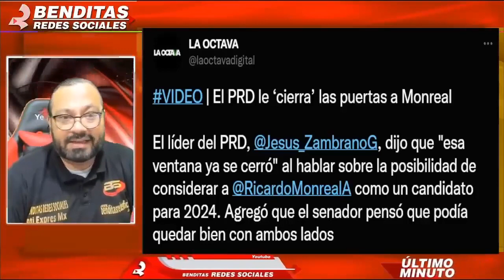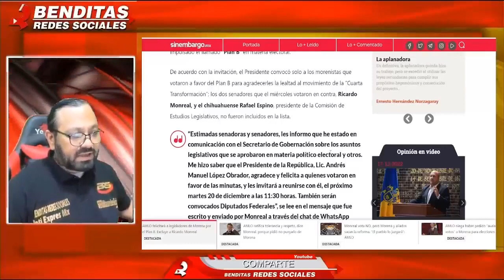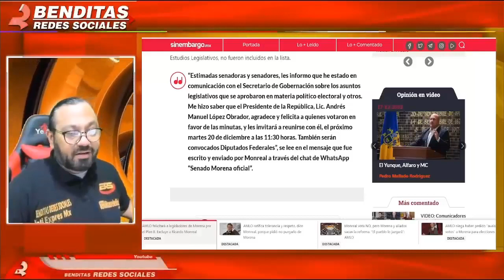¡LO DEJAN SOLO! VA POR MEXICO LE DICE ADIOS A RICARDO MONREAL